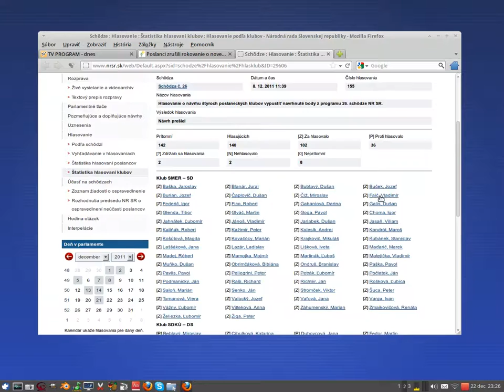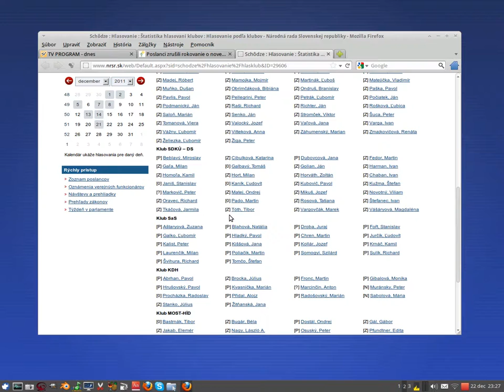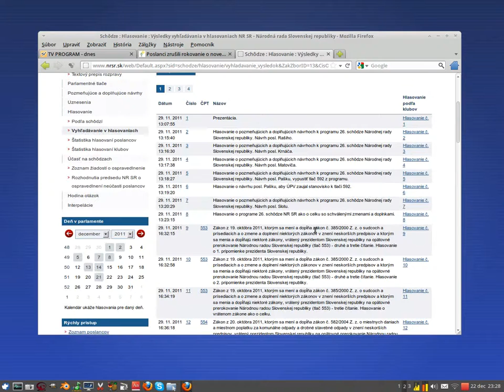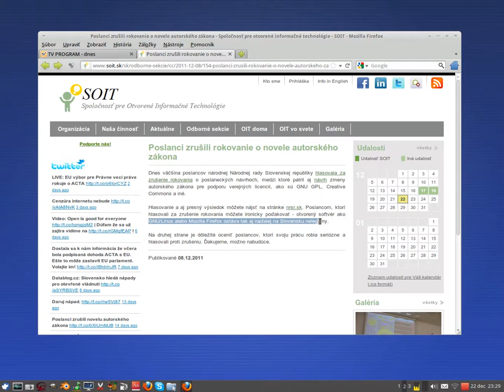slovakia - poslanci zrusili firefox a linux zadarmo